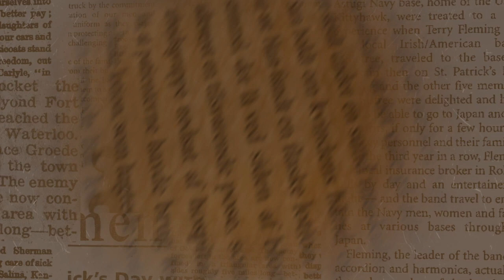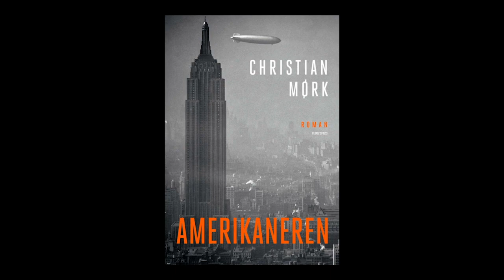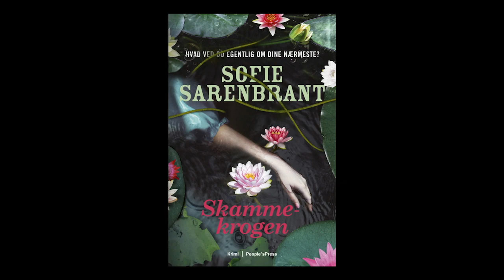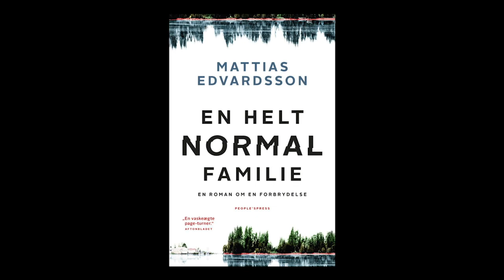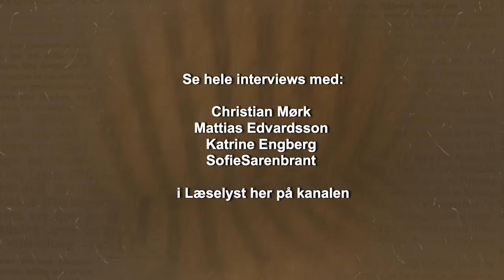Læselyst - Christian Mørk, Katrine Engberg, Sofie Sarenbrant & Mattias Edvardsson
Forfatterne Christian Mørk (Aktuel med "Amerikaneren"), Katrine Engberg (Aktuel med "Vådeskud"), Sofie Sarenbrant (Aktuel med "Skammekrogen") & Mattias Edvardsson (Aktuel med "En helt normal Familie") gæster i denne uges Læselyst for at fortælle om deres helt nye bøger. Vært er Stig Ulrichsen.